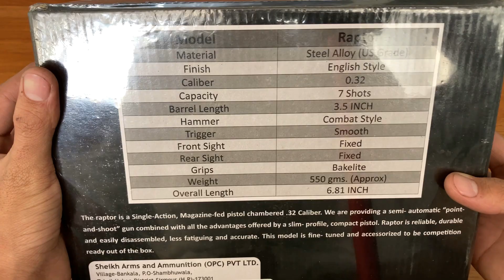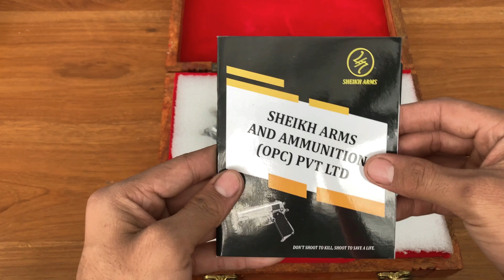How to Disassemble and Reassemble RAPTOR .32 Bore Pistol @sheikhArms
SHEIKH ARMS AND AMMUNITION PVT LTD.
MANUFACTURERS OF SMALL ARMS AND AMMUNITION

Vill. Bankala, P.O. Shambhuwala, Teh. Nahan, Distt. Sirmour [H.P]-173001